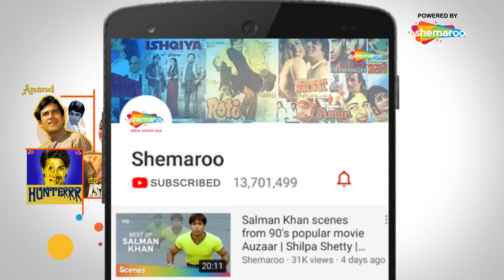Nargis Fakhri/Sachin Joshi talk about the film industry | Siddharth Kannan Interview | Movies & More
Movies & More is a Chat Show by one and only, Siddharth Kannan. Herein, Siddharth chats with actors Sachiin J. Joshi and Nargis Fakhri about their film 'Amavas’ and much more. So sit back and enjoy watching the stars share their experiences of the movie on Movies & More.